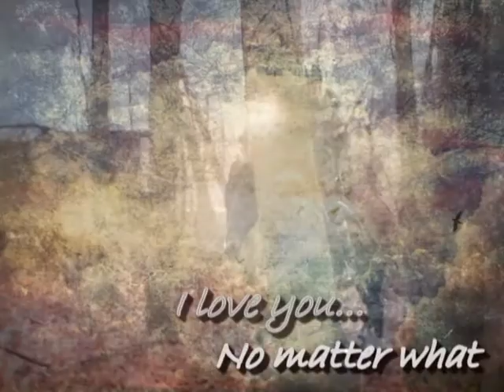Twice as good (cordelette dans les bois)